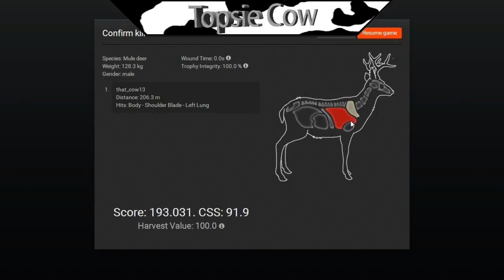TheHunter - Episode 1 - Killing missions... And deer!